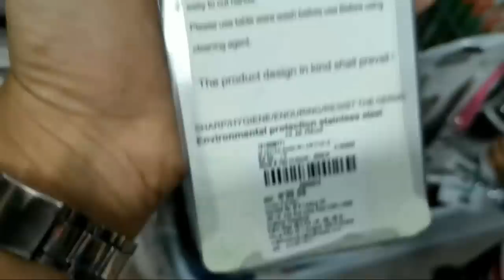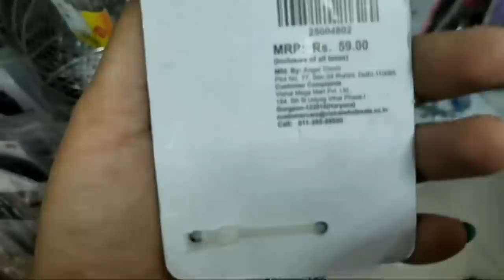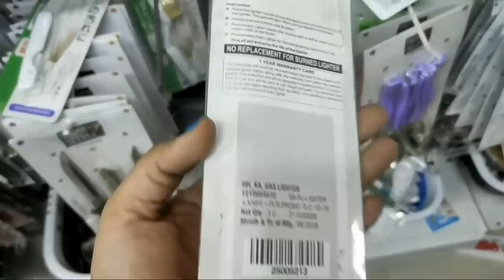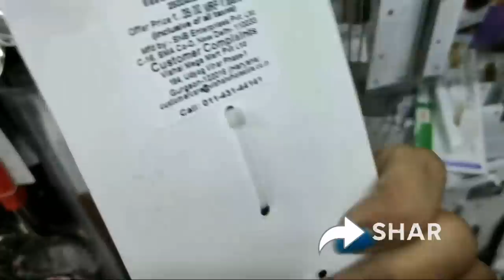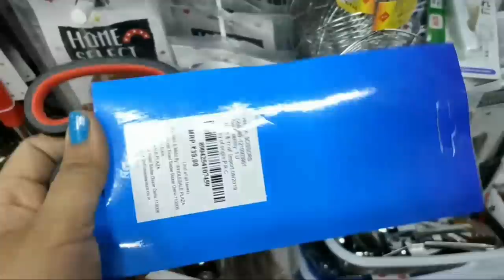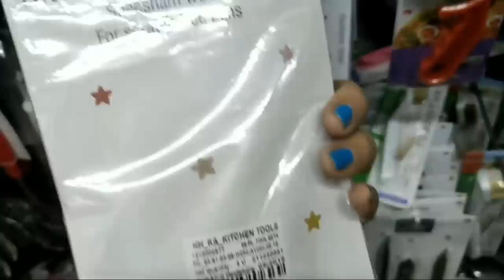CHEAP & BEST Kitchen Tools !! (Stainless Steel + Wooden) - Vishal Mega Mart Tour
Today i will take you on a Vishal Mega Mart tour and show you affordable , cheap and best kitchen tools (mostly stainless steel) available in Vmm stores.

These kitchen tools include Karchi , wooden spatula , lemon squeezers , stainless steel kitchen tools, graters and much more so watch till the end.

STORE ADDRESS: New Thippasandra Main Rd, Hal, HAL 3rd Stage, Stage 3, New Tippasandra, Bengaluru, Karnataka 560075